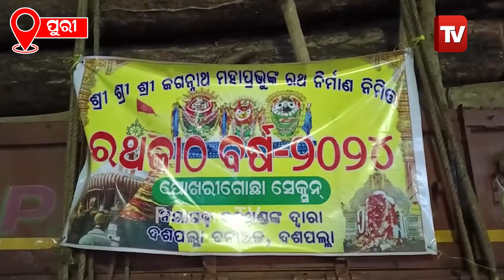ନୟାଗଡ଼ ରୁ ପୁରୀରେ ପହଁଞ୍ଚିଲା ୧୦୨ ଖଣ୍ଡ ରଥ କାଠ , ମୁଣ୍ଡିଆ ମାରିରେ ଭକ୍ତ l Puri